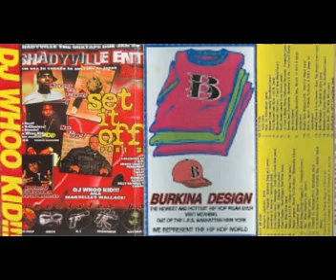(CLASSIC)🏆Dj Whoo Kid - Set It Off pt 3 (1998) Queens,NYC sides A&B